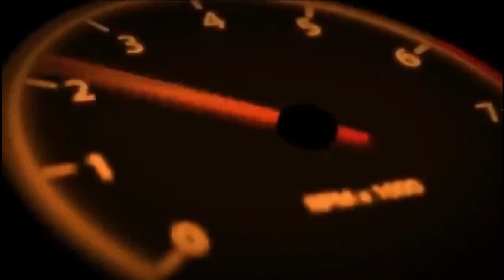TROCA DE OLEO DO MOTOR DO FUSCA...(FUSCA CEREJINHA)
CONTATO DO ALEX ALAVANCA BUBONICA
INTAGRAM:  @bubonica @BUBONICA

CONTATO RT DOMINUS ( RAFAEL )
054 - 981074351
INSTAGRA: rtdominus

fusca67azul-leandroguerra
Paixão Sobre Rodas

EQUIPAMENTO P/ GRAVAÇÃO DOS VÍDEOS:
CÂMERA: SAMSUNG WB150F
CELULAR: Samsung Galaxy J7 Prime 2
PC DELL: 8 GB RAM , SISTEMA OPERACIONAL  64 BITS.
NOTBOOK POSITIVO.

00:00 inscreva-se
03:30 deixa seu like e comenta